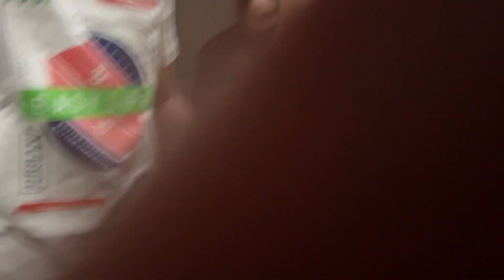Pradeshi birthday party || His birthday party celebration in the Kuwait 🇰🇼 || Dhadinge vlogs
Gaule birthday || kuwaitbirthdayparty nepalibirthdayparty || Kuwait || birthdaycelebration || birthday